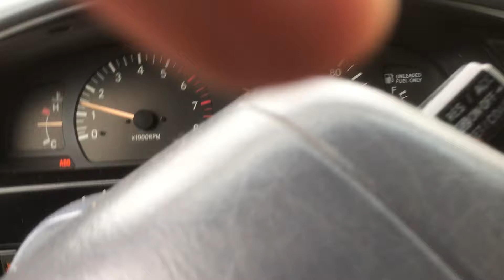First second third 2000 Tacoma 4x4